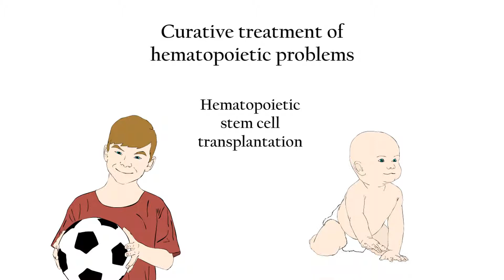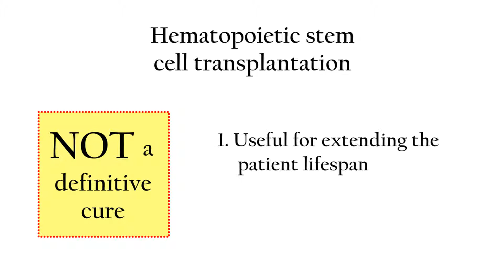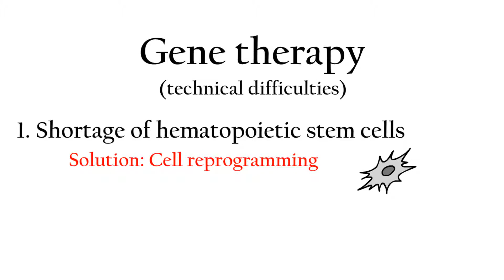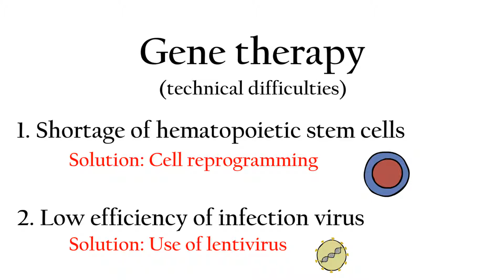Fanconi Anemia - Therapy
If you want to make a donation, please visit the Fanconi Anemia Research Fund website!

Author: Víctor Graupera